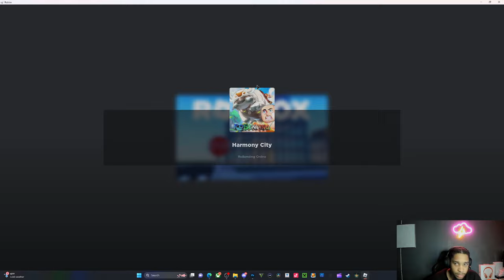all 12 air scroll locations in Robending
comment something